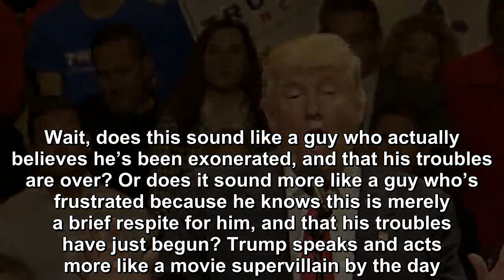Trump’s latest supervillain routine isn’t helping his cause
Imagine you’re a criminal, and most people know you’re a criminal because they’ve seen you commit a number of your crimes in plain view, yet you’ve convinced a corrupt lawman to falsely declare your i